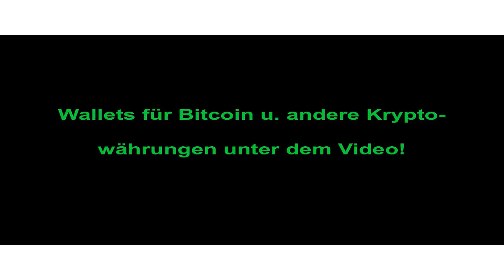Betriebsrat, Mitwirkung bei Personalauswahl, Teil 2